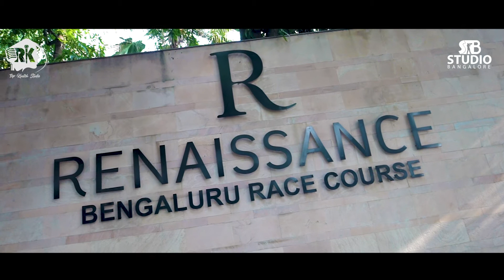Sonika Gowda PHOTOSHOOT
Sonika Gowda photshoot glimpse